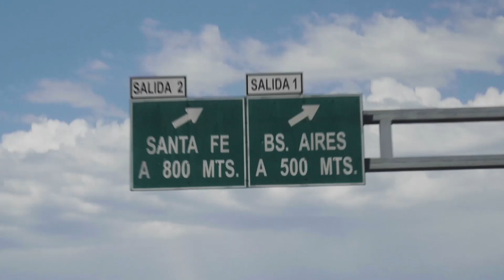Skone & Misionero en Argentina | Red Bull Panamericana - Semana 04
¿Estás listo? Mira la aventura de Skone y Misionero recorriendo de norte a sur el continente americano.